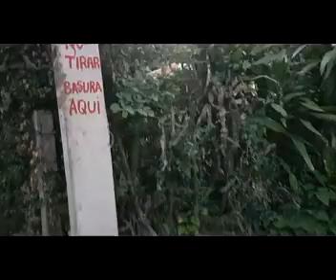Vamos todo el mundo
“Vamos todo el mundo y se resuelven los problemas”, dijo un elector de la circunscripción 28 de Baracoa en la asamblea de rendición de cuentas del delegado. Fueron muchos los que, como él, se pronunciaron por encontrar respuestas dentro de la propia comunidad.